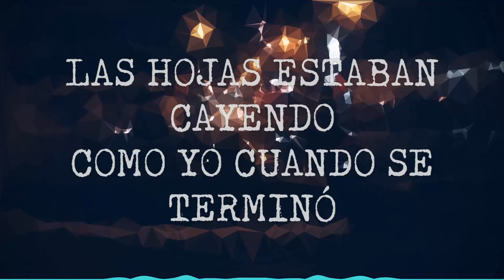Jacob Tillberg - Ghosts | Sub Español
Te fuiste :'c

Fondo: Dapy 4u

Disfruten el vídeo!! :D

Compartan para que más personas lo vean y disfruten.

Me ayudarías mucho si lo compartes y que me recomendaras con tus amigos